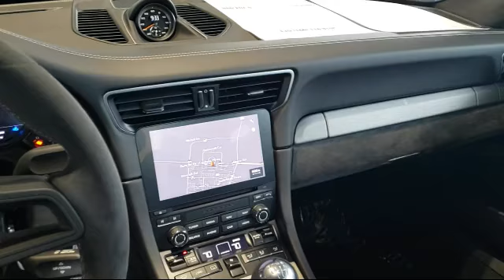2018 Porsche 911 GT3 Coupe Fremont Milpitas Union City Sunol Newark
2018 Porsche 911 GT3 Coupe Stock Number: P8716 Vin:WP0AC2A95JS175614.